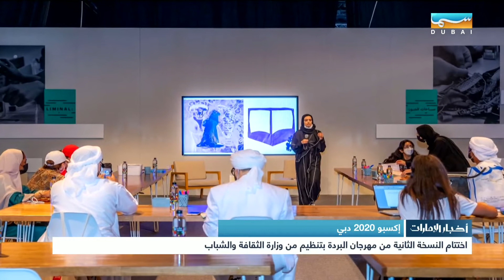إكسبو 2020 دبي .. اختتام النسخة الثانية من مهرجان البردة بتنظيم من وزارة الثقافة والشباب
أخبار الإمارات | إكسبو 2020 دبي .. اختتام النسخة الثانية من مهرجان البردة بتنظيم من وزارة الثقافة والشباب